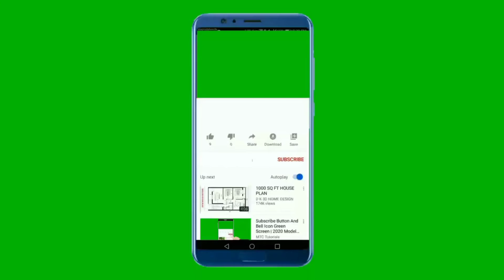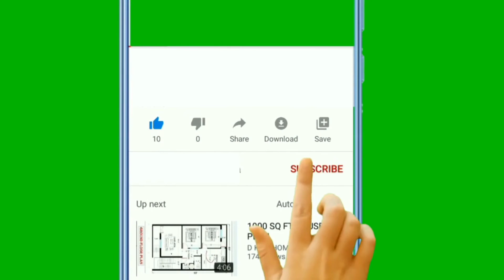India's five richest man || भारत के 5 सबसे अमीर आदमी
👉Credit:- background music images and video footage.